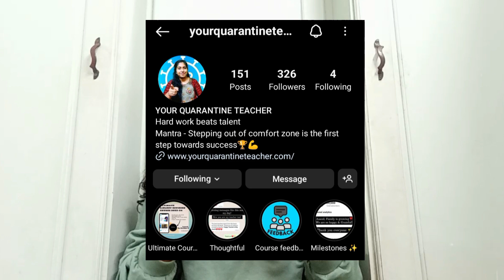The BEST study plan to approach BIOLOGY for NEET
Course: Ultimate Biology Revision by Dr Gopika